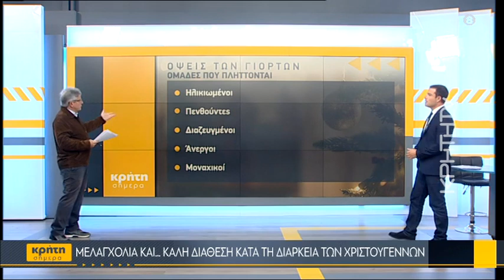Μελαγχολία και... καλή διάθεση κατά τη διάρκεια των Χριστουγέννων